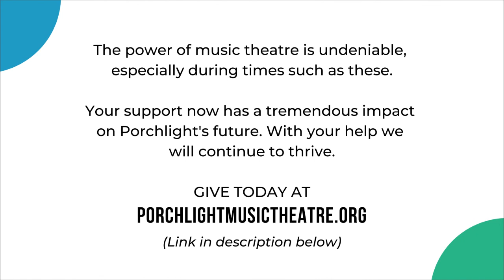WPMT Presents: The Three Musketeers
Happy Library Workers’ Day to book lovers and library staff alike! Make sure to pay your respect to library workers or fellow colleagues in the field. What a perfect day to premiere “The Three Musketeers,” a novel whose original publication caused significant political stir and has since influenced generations of stories, television, theater and film. Starring Dorothy Warenskjold, William Conrad, Frances X. Bushman and Gordon MacRae, with book by William Anthony McGuire, lyrics by Clifford Grey and P. G. Wodehouse, music by Rudolf Friml and based on the novel by Alexandre Dumas. We are excited to have you join us at 1 PM CT today, on any major podcast platform!